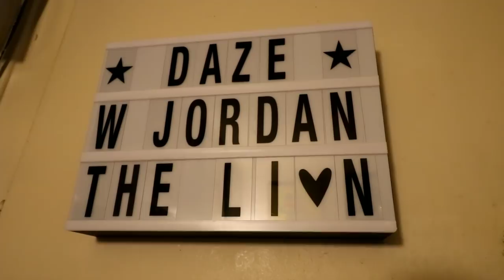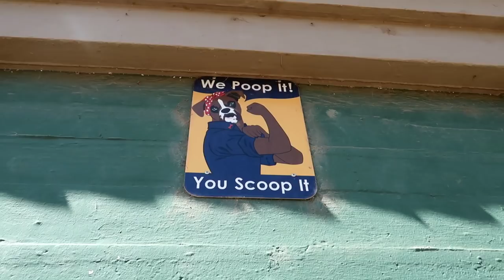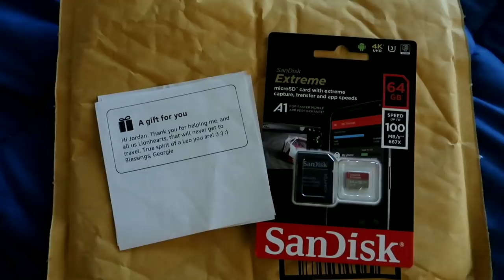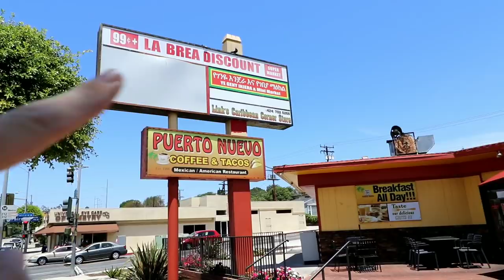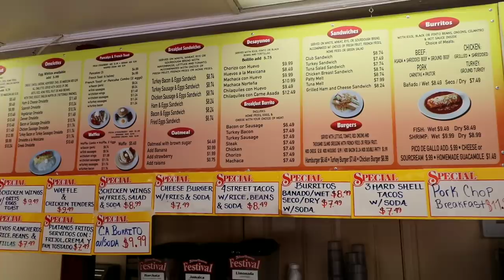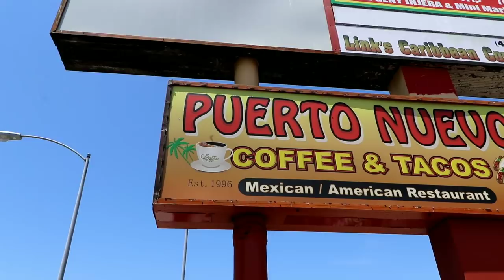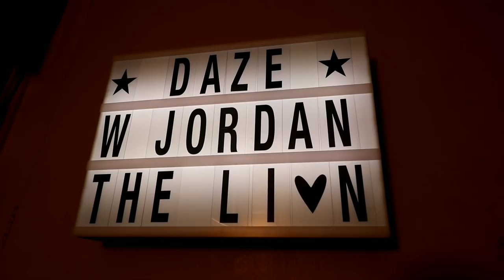WAYNE'S WORLD Filming Locations | Stan Makita's Donuts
#721 WAYNE'S WORLD - 'Stan Makita's Donuts' Filming Locations- Jordan The Lion Daily Vlog (7/28/18)